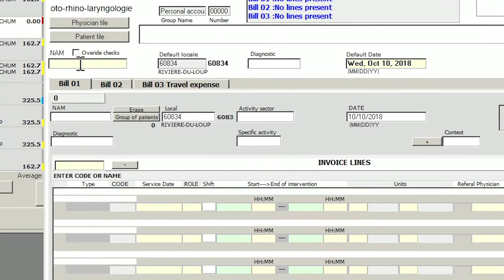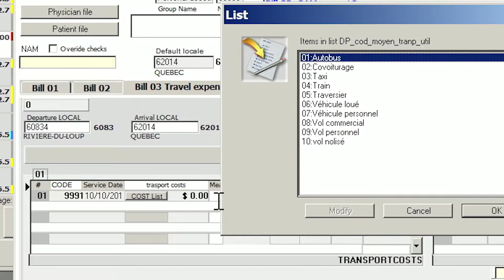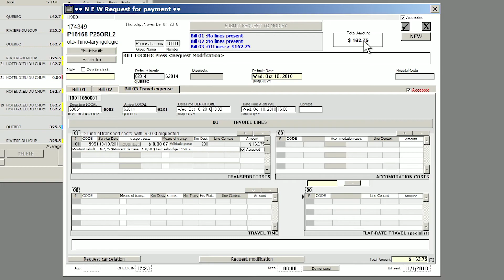21 ORLFrais EN